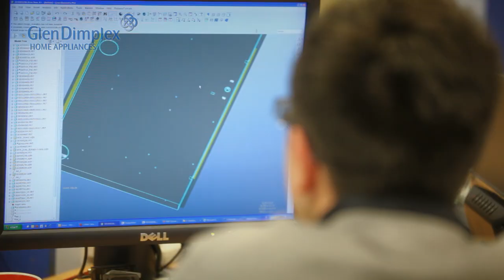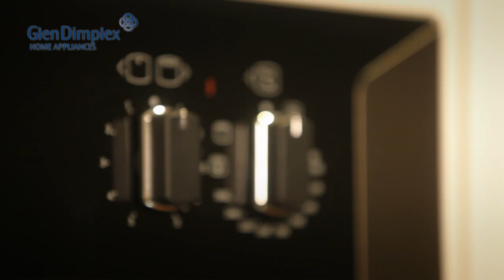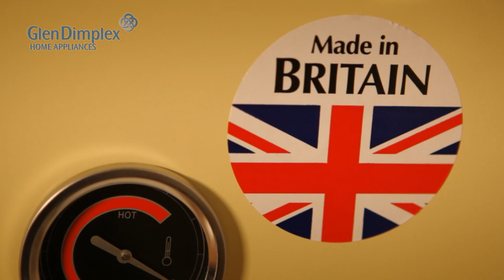Focus on GDHA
Focus on Glen Dimplex Home Appliances.